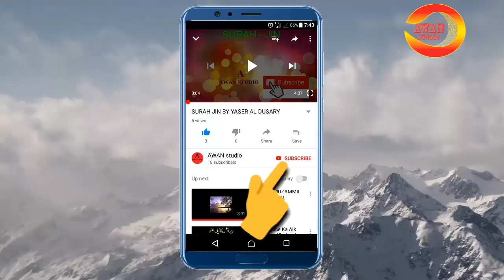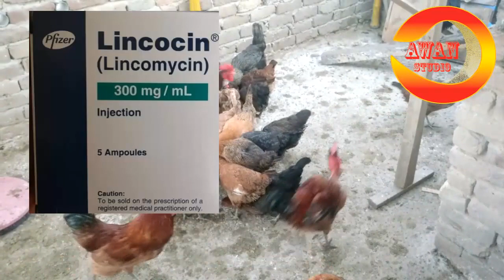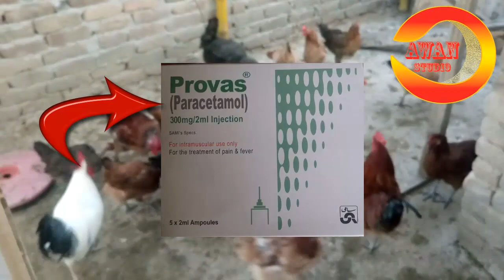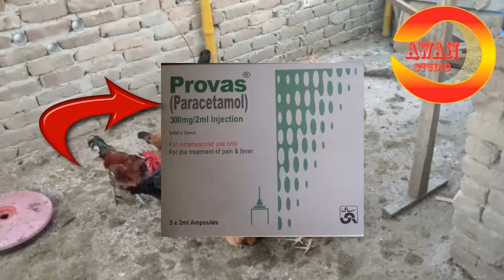Chicken Diseases Every Chicken Keeper Should Know About (and How to Treat Them)by awan studio 1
Chicken Diseases Every Chicken Keeper Should Know About (and How to Treat Them)